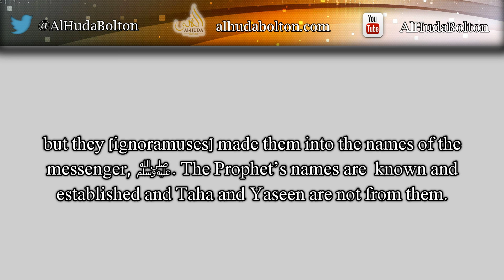The Names Taha and Yasin | Shaykh Sālih bin Fawzān Al-Fawzān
Question:

Are the names Taha and Yasin from the names of the Prophet ﷺ?

Shaykh Sālih bin Fawzān Al-Fawzān:
That is with the ignorants. [In reality] Taha are separated letters. Taa, Haa (ط ها). Yaaseen are separated letters. Yaa Seen (ي س). Like Haa Meem( ح م), like Alif laam meem (أ ل م), like Taa Seen (ط س), Taa Seen Meem (ط س م). These are separate letters, but they [ignoramuses] made them into the names of the messenger ﷺ. The Prophet's names are known and established and Taha and Yasin are not from them.